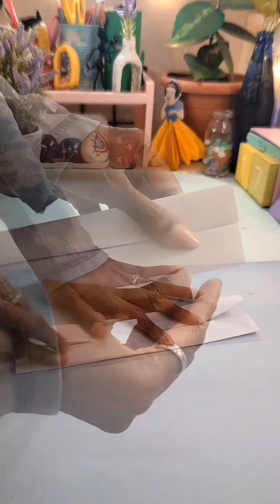Easy 5 craft hacks😀(paper knife, clay cutter,clay, canvas stand, tweezer)diy